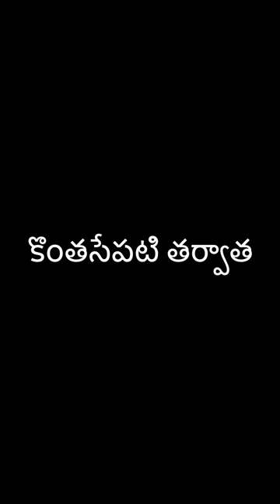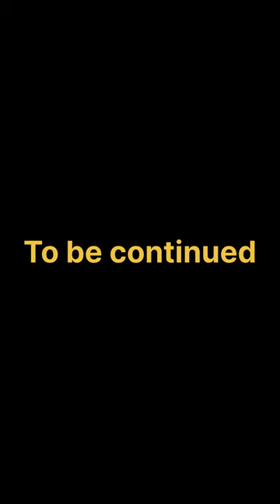అన్నదమ్ముల అనుబంధం FULL VIDEO//PART-1 EMOTIONAL HEART TOUNCHIG///CONCEPT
FULL VIEDO